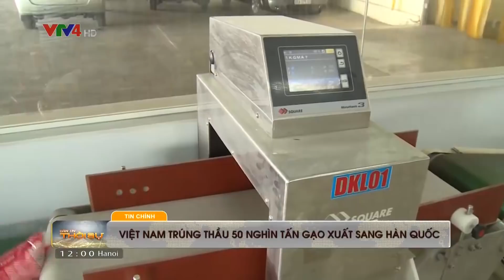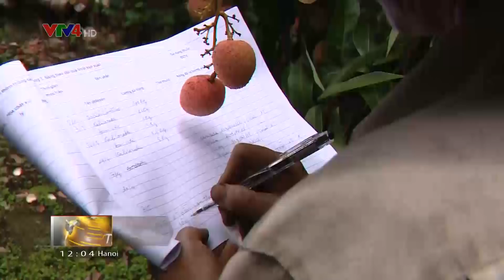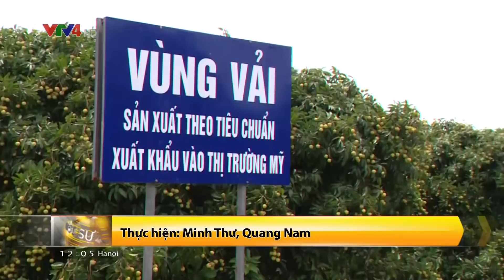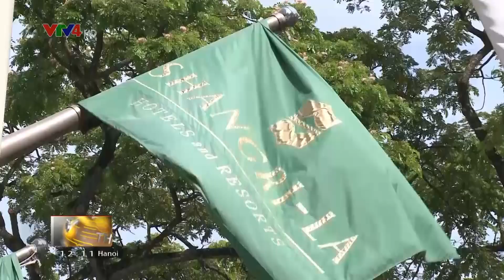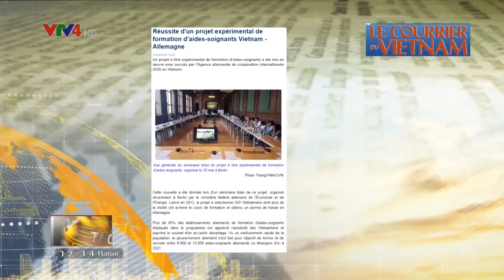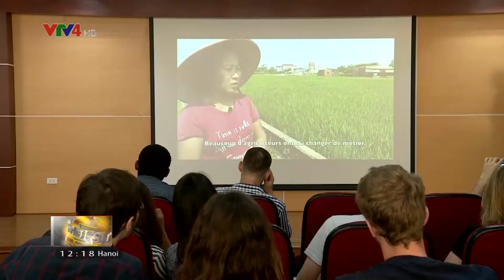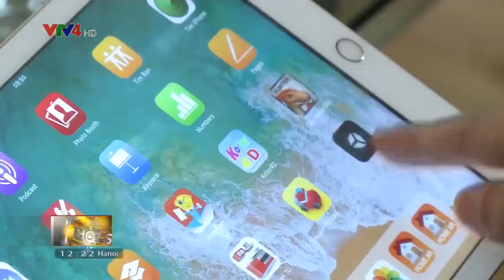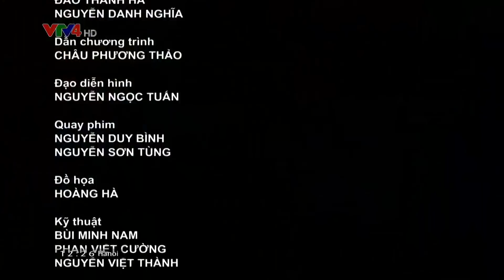Bản tin thời sự tiếng Việt 12h - 01/06/2018